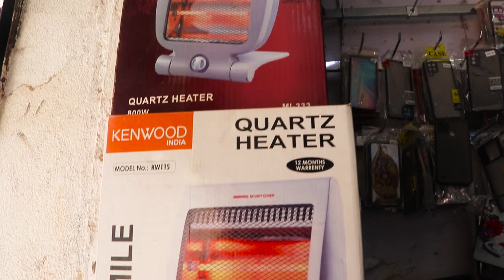new dosty mobile care परिवारको तर्फबाट २०७९ सालको हार्दिक मङ्गलमय शुभकामना ब्यक्त गर्दछौ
new dosty mobile care परिवारको तर्फबाट २०७९ सालको हार्दिक मङ्गलमय शुभकामना ब्यक्त गर्दछौ pradesh tv dang 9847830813/ 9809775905